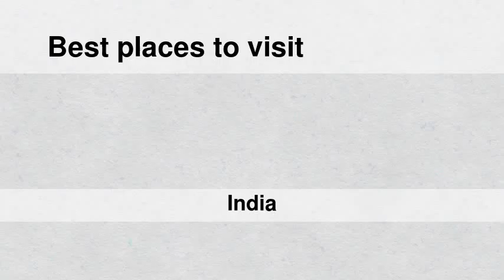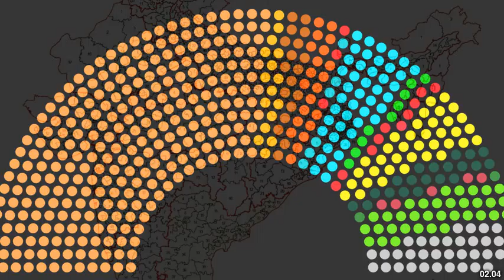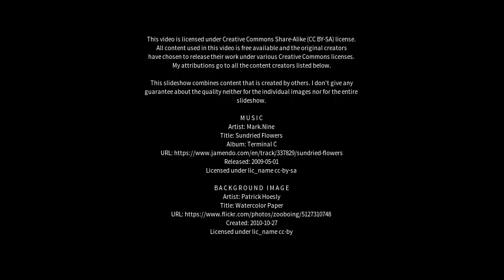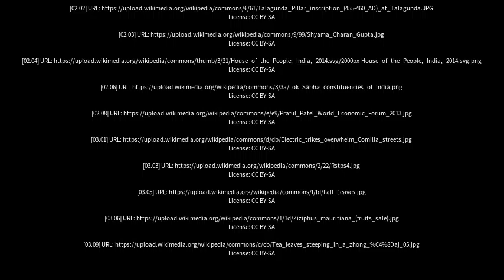Best places to visit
Best places to visit - Aonla (India) Best places to visit - Slideshows from all over the world - City trips, nature pictures, etc.